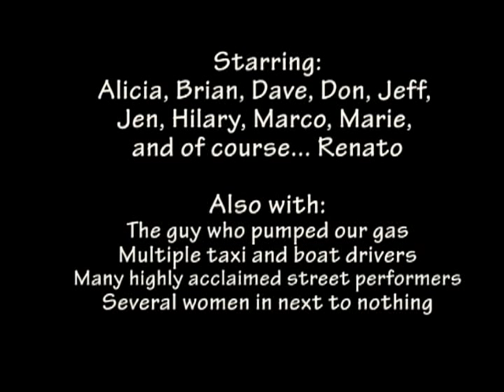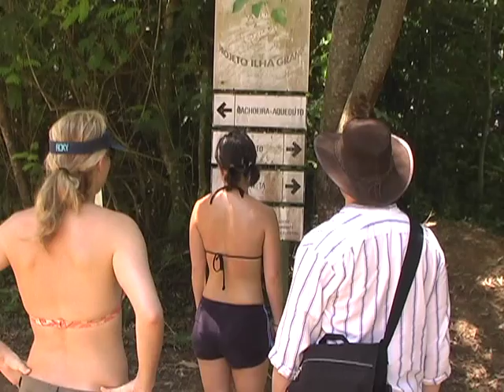South America - Hot Days Steamy Nights